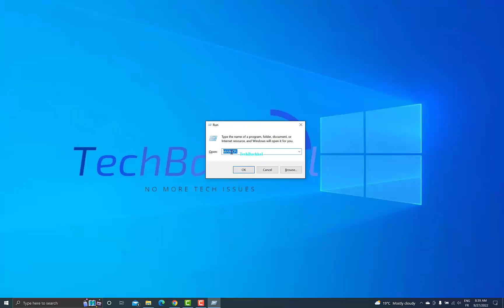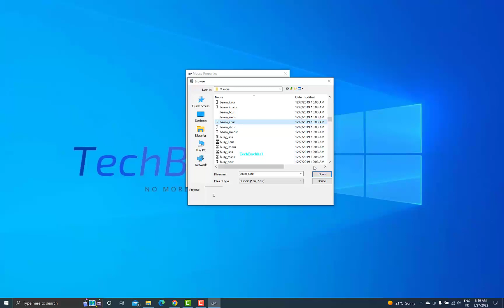While Typing Cursor Disappears In Word Documents On Windows PC - 2 Fix How To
Windows mouse cursor disappears
If you have a setting that instructs the cursor to do so, it is typical for the mouse pointer to vanish when working with a Word document. Click the "Start" menu, choose "Control Panel," and then click to see the "Mouse" option to see whether this is the problem. Look for the "Hide pointer when typing" option under the Visibility section of the "Pointer Options" menu. If the box is already checked, click it to unselect it.
Although there are several advantages to using a wireless mouse, occasionally the mouse can stop working. You might not see the cursor if this is the case. Usually, a poor connection or a dead battery cause this issue. Verify again that the USB connector for your mouse is securely inserted into the computer port. Replace your mouse's old batteries with fresh ones after removing the old ones.
Although there are several advantages to using a wireless mouse, occasionally the mouse can stop working. You might not see the cursor if this is the case. Usually, a poor connection or a dead battery causes this issue. Verify again that the USB connector for your mouse is securely inserted into the computer port. Replace your mouse's old batteries with fresh ones after removing the old ones.

00:00 Intro
00:07 Disable Hide Pointer When Typing
00:42 Change Text Select Pointer
01:42 Outro